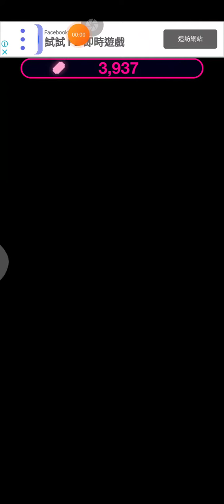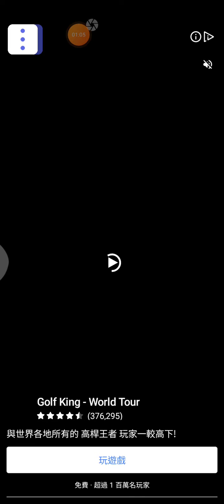ball hop AE 2470 best record -- 2021/03/01 by richtrillion